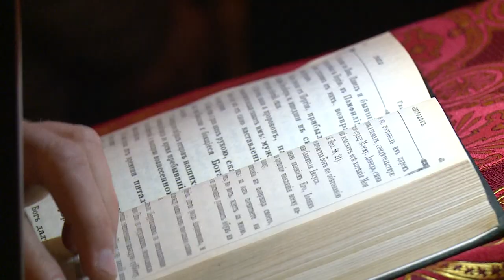Щёлковцы отметили Светлый праздник Пасхи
Христос Воскресе! Главный православный праздник около тысячи верующих в полночь встретили на торжественной ночной литургии в Троицком Соборе. Праздничное пасхальное богослужение сопровождалось крестным ходом, колокольным перезвоном и праздничными песнопениями.